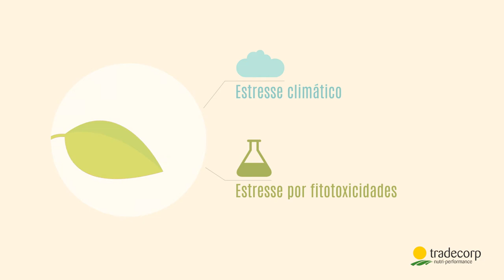Tradecorp - Delfan Plus e o cuidado com as plantas.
Delfan Plus é um produto Tradecorp composto por 17 aminoácidos diferentes prontamente absorvidos pelas plantas,  auxiliando-as no combate aos estresses abióticos.

Veja nesse vídeo como Delfan Plus atua na planta, proporcionando  uma melhor expressão do seu potencial produtivo.